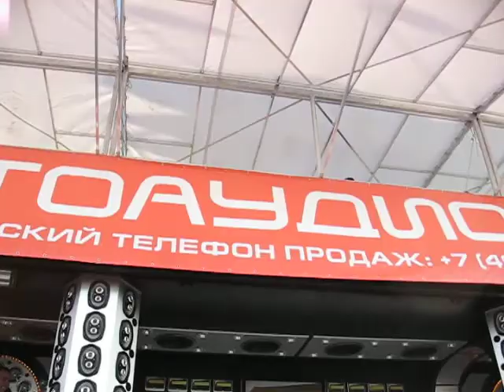MIMS 2007 Video 004